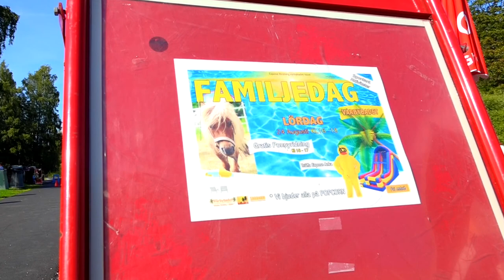FAMILJEDAG - Vårbybadet 2019